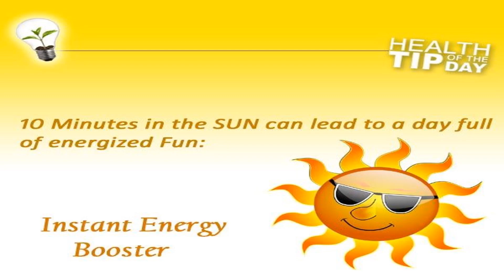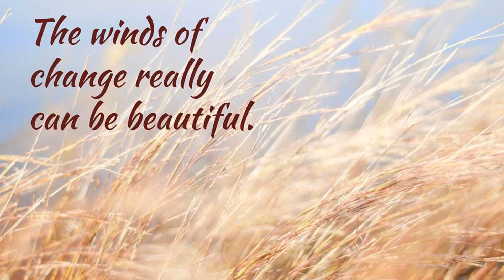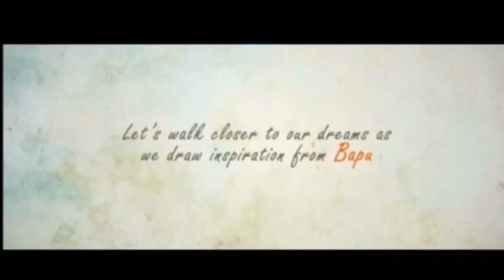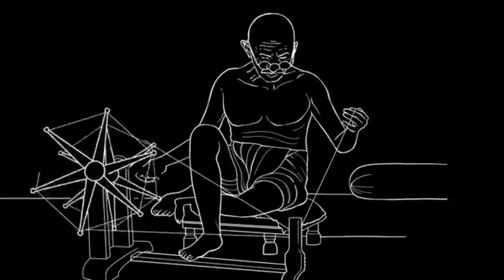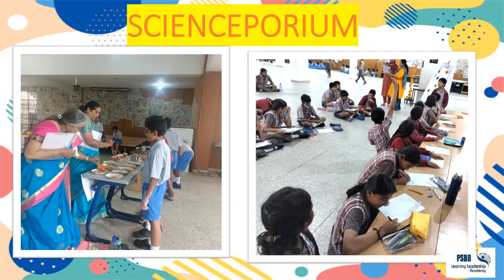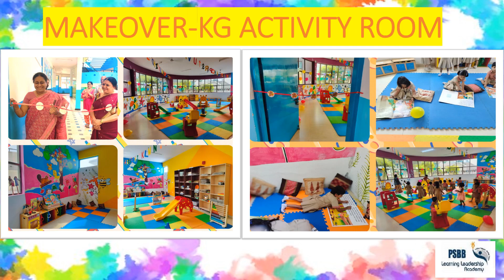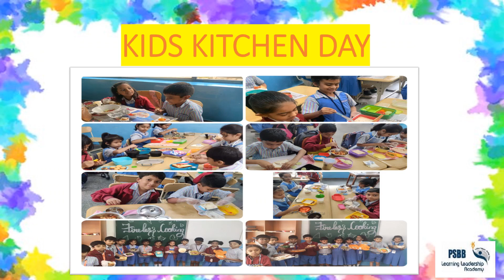Hello October! LLA Bioscope